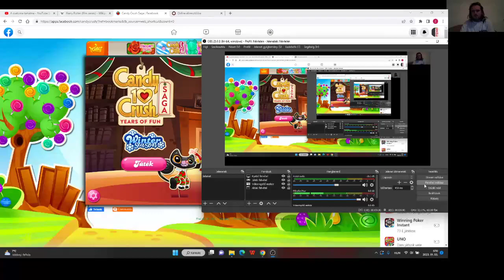Candy Crush Saga level 1701-1702